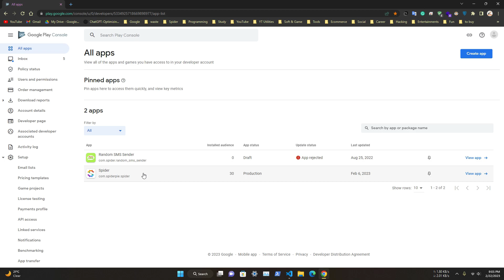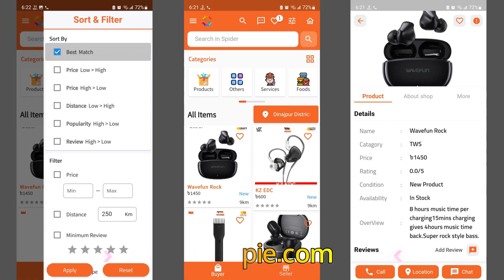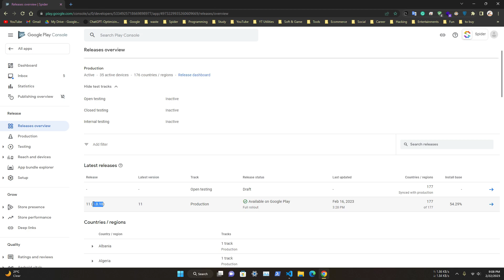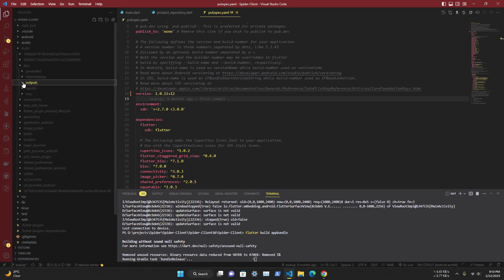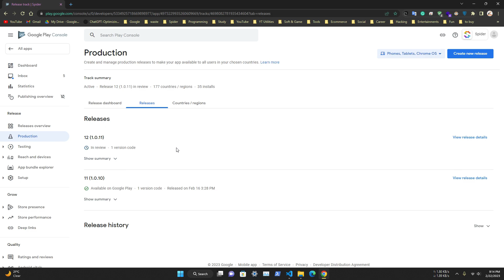How to Upload a New Release of an App in Google Play Store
Video Description:

In this video tutorial, we'll show you step-by-step how to upload a new release of your app to the Google Play Store.
Whether you're a seasoned developer or a newcomer to the world of app publishing, this guide will walk you through the
process from start to finish. From creating a new release to publishing your app, we'll cover everything you need to
know to ensure a successful launch.

App Publishing
App Development
Android Development
Mobile App Development
Mobile App Publishing
App Store Optimization
How to Upload an App to Google Play Store
App Release
App Updates
Android Apps